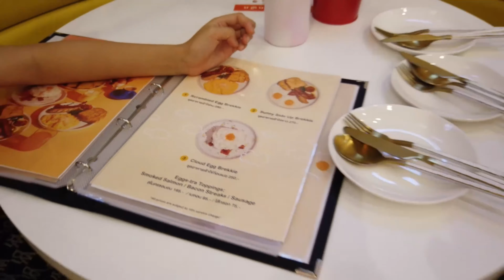VLOG - สารพัดเมนูไข่สไตล์เกาหลี ที่ร้าน E.BOMB เมกา บางนา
เมนูไข่ที่นี้ พวกเราไม่เคยทานมาก่อน ทั้ง ไข่ปุยเมฆนุ่มๆ แซนด์วิชสไตล์เกาหลีแบบพรีเมี่ยมมีทั้ง ไข่ไก่ ไข่ปลาคาเวียร์ ไข่อุนิ พร้อมด้วยเนื้อวากิว กลิ่นหอม หน้าตา ชวนรับประทาน แถมมี play ground สีสันสดใส ให้ข้าวปั้นได้ปล่อยพลัง ทำให้ทานข้าวปั้นได้หมดแบบไม่ต้องเคี่ยวเข็ญ
ปล.ถ้าร้านเปิดให้นั่งได้อีกเมื่อไหร่ คงไปพากันไปทานอีกแน่นอน